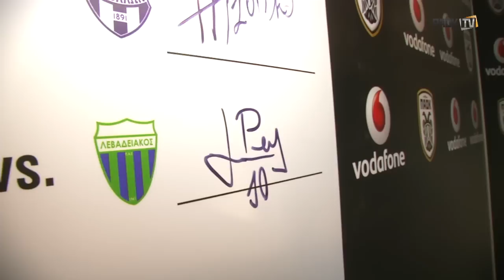Η βράβευση του MVP Lucas Pérez - PAOK TV